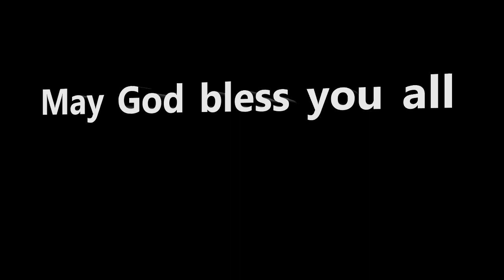Waterloo Jordan Baptist Church" Children Sunday School"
Shadaw Journal